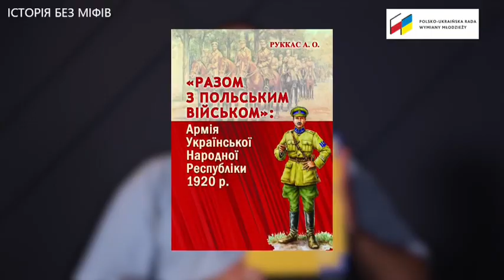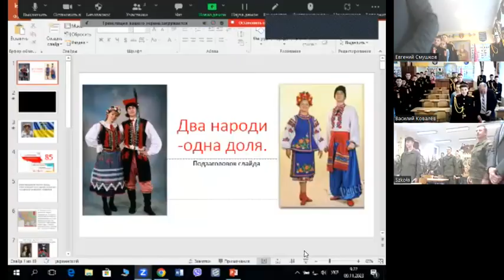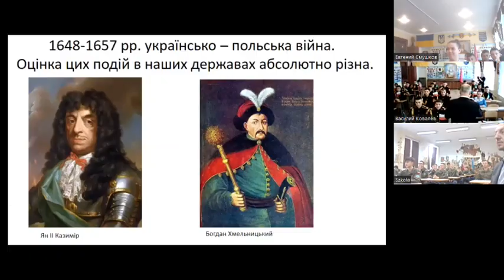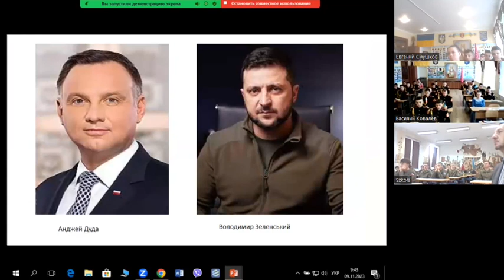"Україна - Польща: два народи - одна доля". Спільний онлайн урок до Дня Незалежності Польщі.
9 листопада 2023р. у рамках міжнародного співробітництва в Ліцей 23 "Кадетський корпус" імені Володимира Великого відбулась міжнародна zoom  - конференція до Дня Незалежності Польщі «Україна – Польща: два народи – одна доля». Віртуально сьогодні кадети та паняночки зустрілися з ліцеїстами кадетського корпусу Об’єднаної технічної школи міста Ченстохова, Польща.
Щиро дякуємо за онлайн – зустріч, за можливість спілкування з польськими однолітками, за розвиток міжнародної дружби нашим організаторам та ініціаторам заходу директору «Кадетського корпусу» імені Володимира Великого пані Наталії Головіхіній, керівнику гуртку «Дипломатії» Євгену Смушкову, керівнику гуртку «Польської мови» Сергію Смірнову, вчителю історії нашого ліцею пану Василю Ковальову.
Такі зустрічі єднають молодь України та Польщі.
Коли ми єдині – ми непереможні!